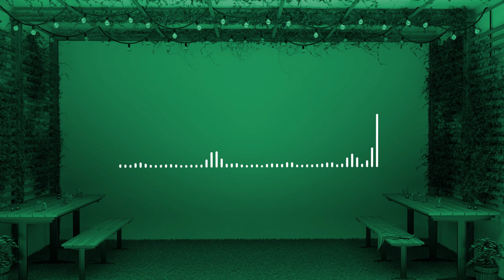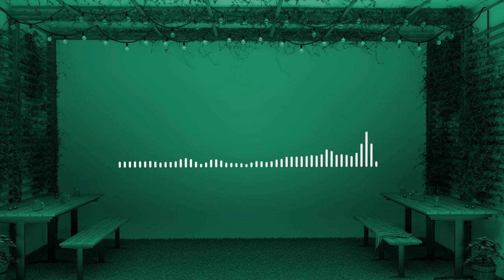Guustavv - Deprived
Based in Seattle, Gustaf Isaacson produces sophisticated lofi hip hop instrumentals under the alias Guustavv. Since as long as he can remember, Gustaf has made music as a way to release energy and transform it into something meaningful, with the power to affect others. He loves to experiment with different forms of production and uses his old field recorder to record many of his own sounds. His organic compositions have a mellow, almost nostalgic vibe to them, and he effortlessly mixes jazz piano with contemporary percussion and dreamy synth lines. His song titles—like “Saltwater Taffy,” “Lampshades,” “Cherry Tomatoes,” and “Angry Leaves”—reflect his surroundings. Each Guustavv album reads like a scrapbook of everyday observations that unfurls as its own unique tapestry.

We upload the best chill beats and chill music mixes used across the creator community.